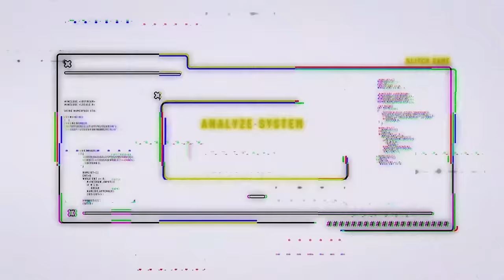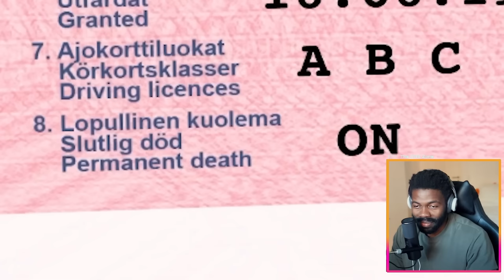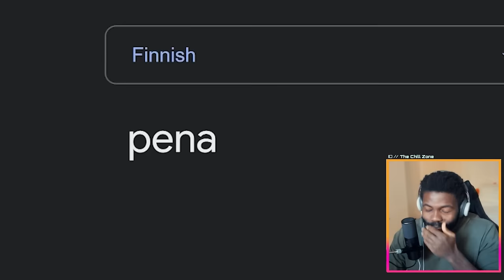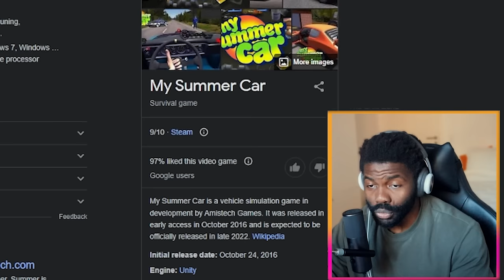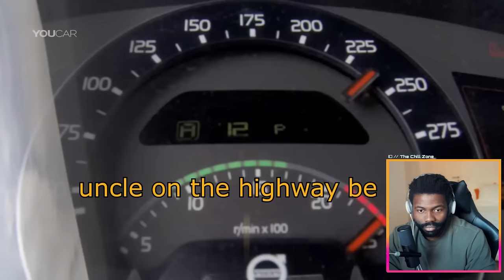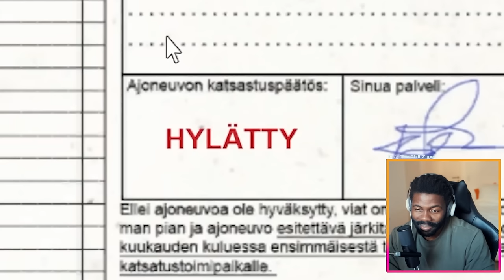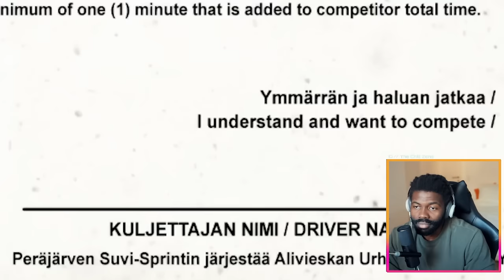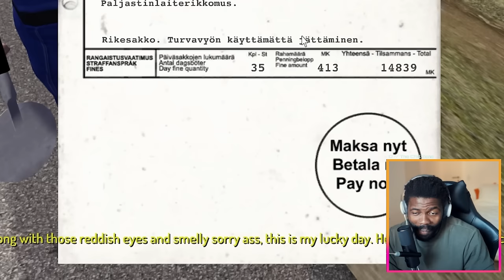He KEEPS Getting Killed in My Summer Car | TheChillZone Reacts